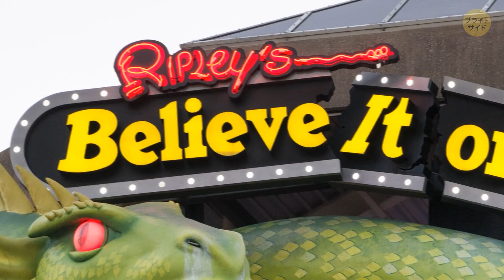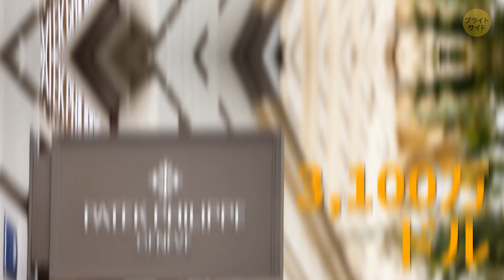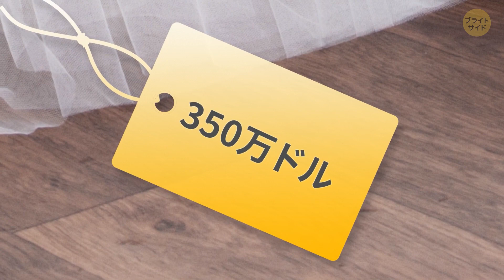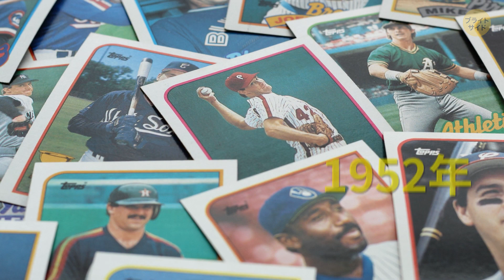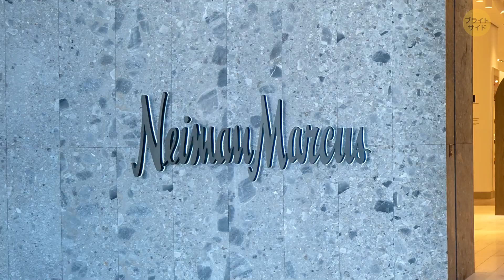130万ドルもする駐車場他、超高額なもの30+集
無制限のクレジットカードやお金を持っていたとしたら、みなさんは何を買いますか？新しい家、車、パソコン、または駐車場にいくらかけられますか？億万長者の中には、日常的なアイテムに驚異的な金額を支払っています。世界で最も高級なものリストを見ていきましょう。